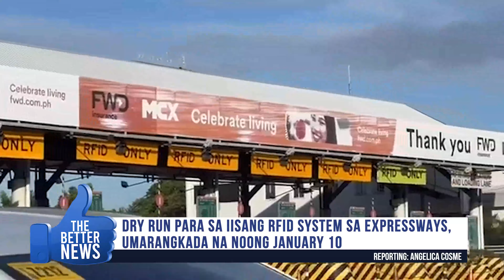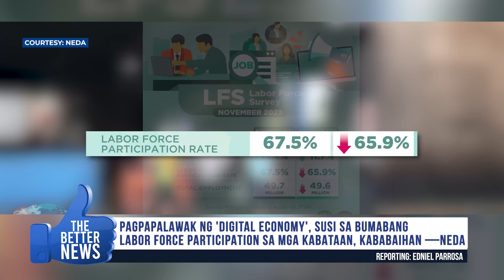THE BETTER NEWS WITH ROVHIC MANUEL (01/11/2024)